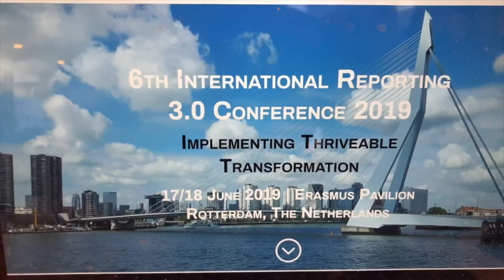Reporting 3.0: Measure corporate sustainable performance | June 17 & 18 Conference in Rotterdam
There is lots of support in the corporate world to embrace the sustainable goals in line with the Paris Accords. But how do you measure your own sustainability performance? Reporting 3.0 has developed a tool set to measure this. I talk with Bill Baue, Senior Director of Reporting 3.0, who explains me everything about Reporting 3.0 and how to align our economy with a sustainable world. On 17 & 18 June the 6th annual conference will take place at Erasmus Pavilion. What can we expect this year as a focus?